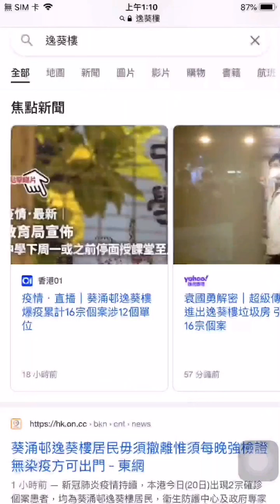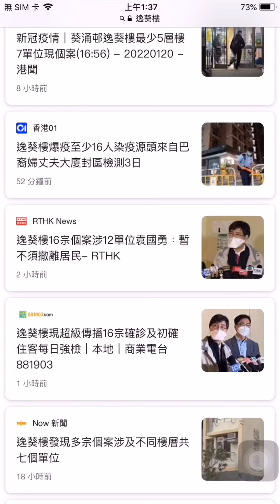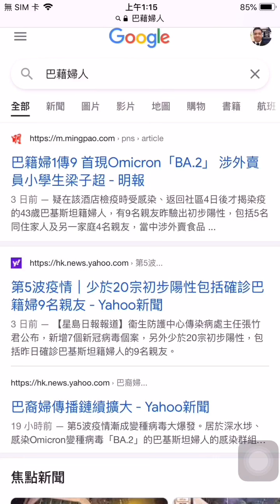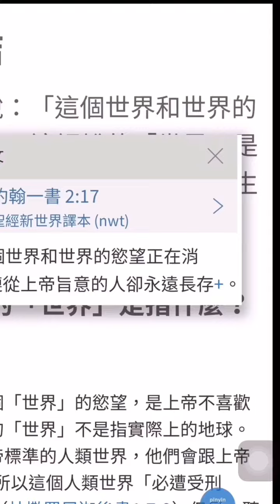可能有雙源頭？ 研究 葵涌邨 逸葵樓 爆疫 確診 強檢 新冠病毒 事件 /誰是超級傳播者？ 巴基斯坦婦人丈夫 + 國泰貨運站剷車司機 ？ 逸葵樓 位置 /大廈 14名居民 保安員 清潔員 感染途徑？